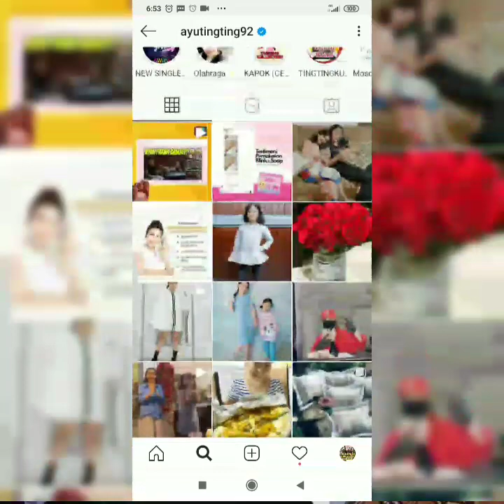Info terbaru intip gaya kocak nanti Lucu ayu ting-ting dan kawan2 di brownis TV. Bikin ngakak